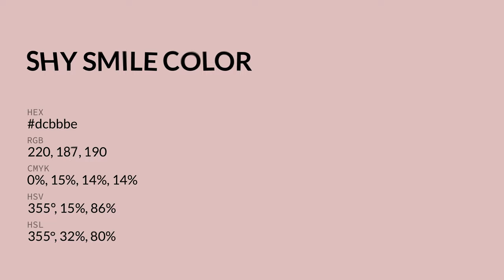Shy Smile color dcbbbe hex color - Red color - Cool color dcbbbe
What color is Shy Smile ? dcbbbe hex color - Red color - Cool color dcbbbe

Hex dcbbbe Color Code is also known as Shy Smile color.

Hex dcbbbe Color code in RGB color code model is created after adding 86.27% red color, 73.33% green color and 74.51% blue color.
Hex dcbbbe Color code in CMYK color (process color) code model is generated after subtraction of 0% cyan, 15% magenta, 13% yellow and 13% black.